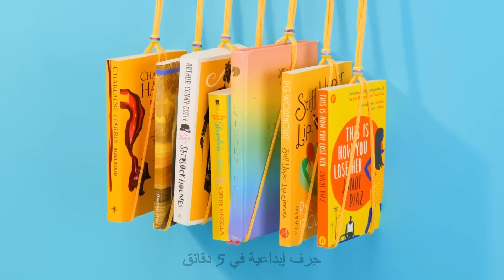حرف يدوية مذهلة تناسب الجميع || حرف بمسدس الشمع وقلم الطباعة ثلاثية الأبعاد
مرحباً أيها الحرفيون :) سنشارككم اليوم مجموعة جديدة من الحرف اليدوية والأشغال الفنية التي يمكنكم صنعها بسهولة. أحضر علبة بلاستيكية وقلم الطباعة. املأ الثقوب بقلم الطباعة لصنع أزرار صغيرة لطيفة واصنع قلادة ملونة.

إذا كنت تحب تناول الحلويات وترغب دائمًا في التميز بين الجميع، فاحرص على صنع دب جلاتيني لمفاجأة أصدقائك! فقط أحضر قالباً مناسباً على شكل دب واملأه بالعديد من الدببة الجلاتينية الصغيرة.

الحيلة التالية لعشاق الطعام الحقيقيين! إذا كنت ترغب في تناول وجبات خفيفة في مكان ما، يمكنك تغطية دفتر ملاحظاتك بها :) سنوضح لك أيضًا طريقة صنع أقلام الرصاص من الشوكولاتة!

سنصنع في هذا الفيديو أقلام رصاص عملاقة، وصابون على شكل يد وشموع بألوان قوس قزح وغيرها الكثير. شاهدوا المزيد من الأشغال اليدوية الرائعة!

الطوابع الزمنية:

00:52 - اصنع بنفسك دب جلاتيني ضخم

01:50 - صابون يدوي الصنع

02:08 - كيفية تناول الوجبات الخفيفة في الفصل

03:08 - أقلام الشوكولاتة

05:59 - حذاء ملون داخله مكان سري